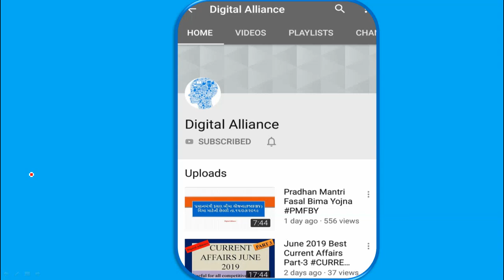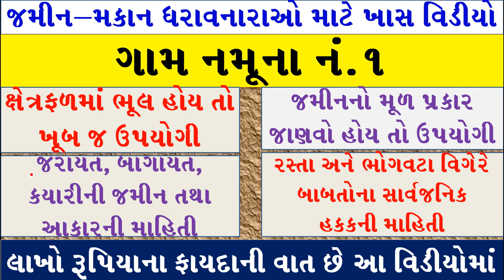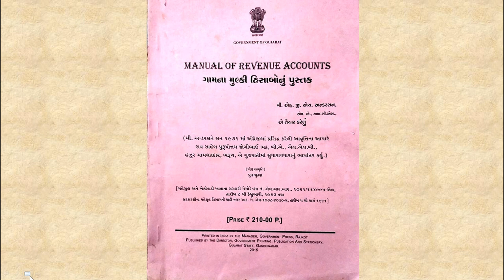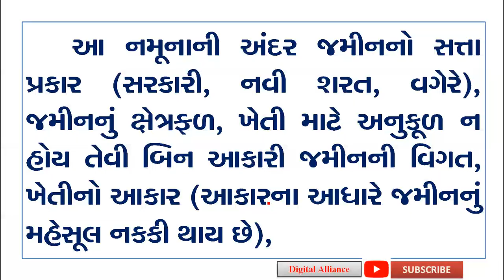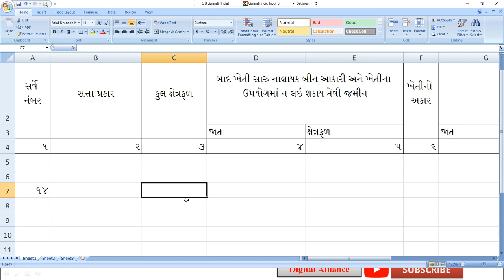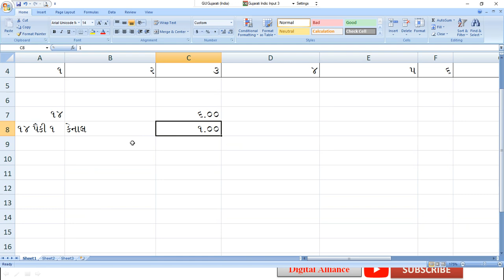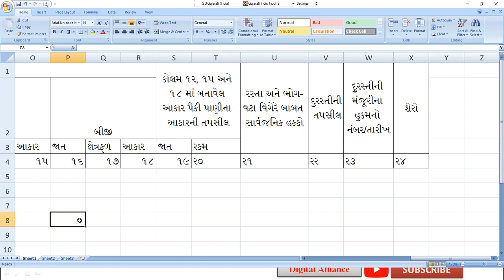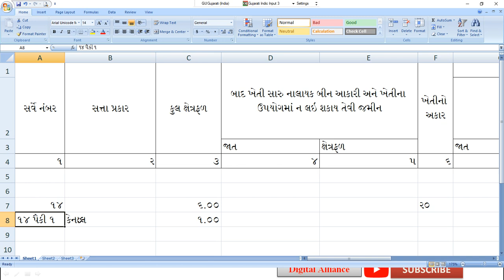જમીન-મકાન ધરાવનારાઓ માટે ખાસ વિડીયો. ગામ નમૂના-૧ વિશે સંપૂર્ણ માહિતી. VF1 VillageForm1 Gam Namuno1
જમીન-મકાન ધરાવનારાઓ માટે ખાસ વિડીયો. ગામ નમૂના-૧ વિશે સંપૂર્ણ માહિતી. VF1
Village Form Number 1 in detail for property holders and farmers

જમીન-મકાન ઘરાવનારાં માટે ખાસ વિડીયો. ગામ નમૂના નં.૧ થી ૧૮. Village Form 1 to 18.

પાક નુકસાન સહાય:કયા આધારો જરૂરી છે? અરજી કયાં કરવી? પાક નુકસાનની વિવિધ સહાય યોજનામાંથી તમને કઇ મળશે?

ખેડૂતો માટે બે જાહેરાત: ટકાના ભાવે ખરીદી રજીસ્ટ્રેશન , પાક નુકસાન સહાય ચૂકવણી અ૫ડેટ.

 જમીનનો નકશો: કયાંથી મળી શકશે? અરજી કઇ રીતે કરવી? ઓનલાઇનલ/ઓફલાઇન.

આધાર કાર્ડ સુધારો: નવો નિયમ. જાણો વિગતવાર માહિતી.

પંચાયત ચૂંટણી. અનામત/બિન અનામત બેઠકો જાહેર. જાણો તમારી બેઠક કઇ કેટેગરીને ફાળે ગઇ છે?

વિધવા સહાય યોજના: નવો સુધારો. વારસદારોને ૧ લાખ

વિધવા સહાય મેળવતી બહેનોને મળશે આ બે લાભ..

સરકારની જાહેરાત:ભારે વરસાદથી નુકસાન થયું હોય તેને વળતર મળશે.

બે હજારનો હપ્તો જમા થતો ન હોય તો સરકાર લાવી છે સમાધાન

પી.એમ.કિસાનનો લાભ લેતા હોય તો ચેતી જજો. સરકાર કરી રહી છે આ તૈયારી

સરકારી જમીન ૫ર કબજો કરનારાઓ માટે મહત્વના સમાચાર

ખેડુતોને અતિવૃષ્ટિમાં 20,000/ 25,000 ની સહાય કયારે મળશે? વિગતવાર માહિતી.

રેશનકાર્ડ અંગેનું આ કામ થશે હવે માત્ર ૭ દિવસમાં. સરકારનો મહત્વનો નિર્ણય.

ગામતળ/ સીમતળ શું છે? ગામતળમાં સસ્તા દરે/ મફતમાં પ્લોટ કઇ રીતે ફાળવવામાં આવે છે?

વાડાની જમીન:કાયદેસર કઇ રીતે કરી શકાય? અરજી કઇ રીતે કરવી? જાણો સંપૂર્ણ જોગવાઇ.

બિનખેડુત હવે ખેતીની જમીન ખરીદી શકશે. રૂપાણી સરકારનો ઐતિહાસિક નિર્ણય.

ખેતી/૫શુપાલન કરતા હોય તો આ મેગેઝીન બંધાવી લો. બીલબુલ ફ્રી છે.

મુખ્યમંત્રી કિસાન સહાય યોજના: અરજી કયાં કરવી? યોજનાની સંપૂર્ણ માહિતી ડીટેઇલમાં.

જમીન મા૫ણી અંગે સરકારનો મહત્વનો નિર્ણય. લાખો ખેડુતોને થશે ફાયદો

સસ્તા અનાજની દુકાન... ખોલવા માટેની અરજી, લાયકાત, કમિશનકમિશન, અરજી ફોર્મ વગેરેની જાણકારી.

ખાતેદાર ખેડુત પ્રમાણ૫ત્ર. બિનખેડુત બનેલ વ્યિકત કેવી રીતે ખાતેદાર બની શકે?

જો તમે આ કેટેગરીમાં આવતા હોવ તો મળી શકશે બીપીએલ કાર્ડ

Digital
Alliance
Digital Alliance